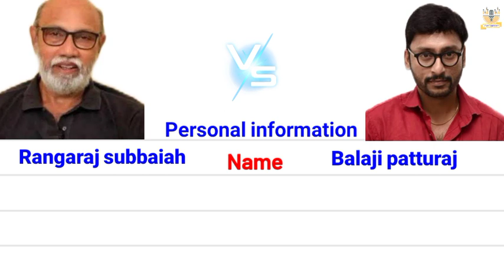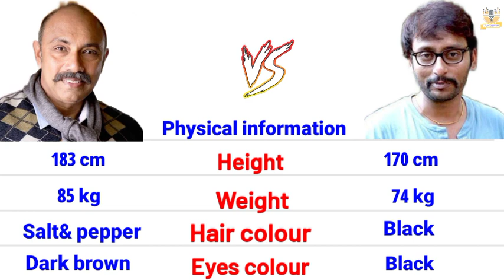RJ Balaji 🆚 Sathyaraj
RJBalaji 🆚 Sathyaraj
rj balaji
veetla vishesham rj balaji
veetla vishesham trailer
rj balaji speech
rj balaji veetla vishesham
rj balaji comedy
rj balaji cross talk
rj balaji interview
rj balaji prank call
rj balaji latest
sathyaraj speech latest
sathyaraj about veetla vishesham movie
sathyaraj movies
ar rahman
prabhu deva
ar rahman songs
Oorvasi song
veetla vishesham movie review
veetla vishesham review
Veetla vishesham tamil full movie
vijaytv serial promo
suntv serial promo
zeetamil serial
today pandian store full episode
pandianstore promo
pandianstore